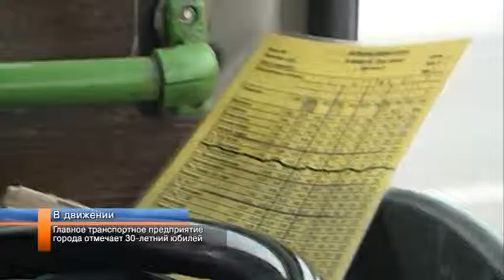Главное транспортное предприятие города отмечает 30 летний юбилей.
Голод не страшен. С наступлением холодов на Ямале закрываются речные переправы, изменяются транспортные схемы доставки грузов. В тех районах округа, где это вызывает трудности с обеспечением продовольствия, бизнесмены заранее просчитывают пути поставок и сроки заказов. Территориально Новому Уренгою в этом плане повезло больше. Наталья Худяева разбиралась, как в городе обстоят дела с продуктовыми запасами и насколько сложно угодить вкусовым предпочтениям северных жителей.